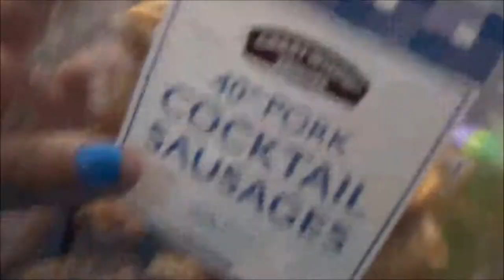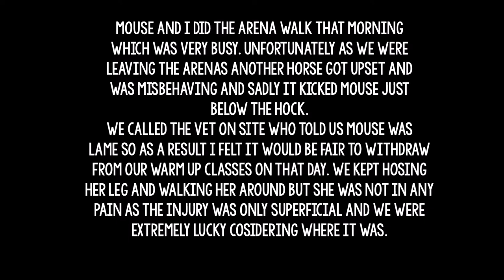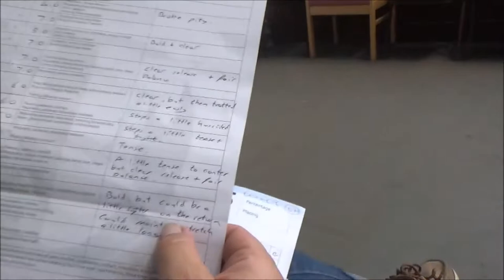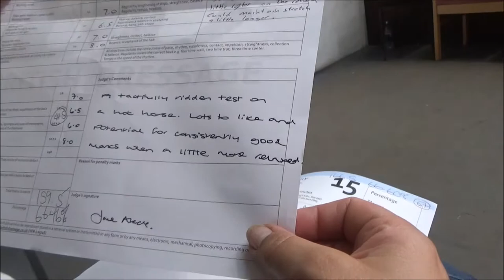I WANT MY PASTA! ~ Sheepgate Vlog #1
Here is the very long and belated Sheepgate vlog which I promised :)
It was a great week even though it 'kicked' off with a bit of a catastrophe but ooooh weeeellll

I probably didn't do as much face to face vlogging as I would have liked because a) i got a bit upset on the day Mouse was hurt and I didn't want anyone seeing that and b) if I was vlogging I was with someone else and they are much more entertaining than me!

As for Mouse's injury she is now absolutely fine and the onsite vet said that she could have been a lot worst if the cut was any higher or lower on the tendon or Hock joint. It was also superficial so there would be no infection in the tissues and we just hosed it to reduce the minimal swelling but on the other days she wasn't lame and was okay to compete. She was very nervous around horses that were coming too close to her in the working in and this obviously got better as the week went on and in the tests.

I hope Gemma - if you have read/seen this then please don't feel guilty as it could have happened to anyone and I don't believe it was either of you or your horse's fault. I believe it was a fault of the venue!
Please I preach to any of you that go to an event that offers an arena walk like a Regional/Area Festival or National please double check all the details like where you are allowed to go, times, amounts of horses in an arena at a time etc!!

On a more cheery note I had a great holiday hence why this hasn't been uploaded until now... I am so so so so pleased with Mouse's performance. Even if she was a bit 'hot' and tanked off down the long side in the Medium Canter ooooopppspsssssieeeeee xD

I saw lots of familiar faces from NorthWest and friends from online it was so lovely to see you Avery and Scarlett! Also it was great to see Lucy, Leigha, Matilda, Jess, Jas, Emma, Emily, Charlotte, Harriet, Liv, Emily, Olivia, Maddy, India and the list could go on -you were all fab. Also great to see April, Emma and Angus from SouthWest ;)

Sit back, enjoy this vlog while I slowly die of embarrassment eating my pasta.

And I have recently get myself onto Twitter which is @gracelizabeth02
    - that will have horsey updates on but its probably going to end up being more personal based with the odd bit of fangirling! Please feel free to follow me if you want to get to know me a bit better :)

Was wearing personalised polo which was featured in this a lot and Mouse was wearing her new Crystal Personalised browband designed for this event in the North West colours!!

Hope you have had a great summer xxxxxxxxx :)